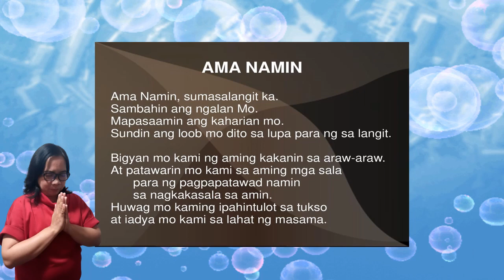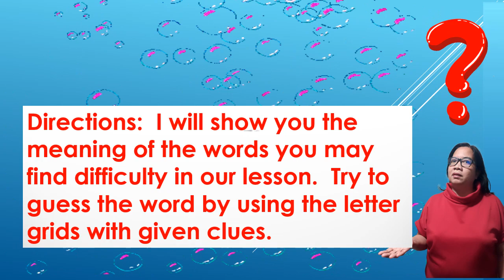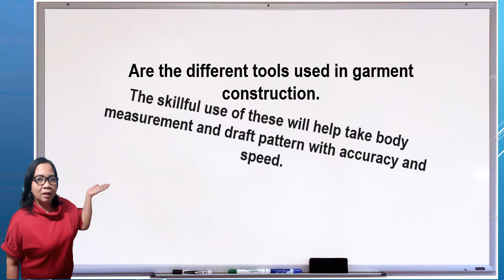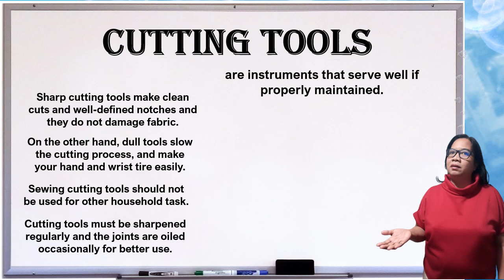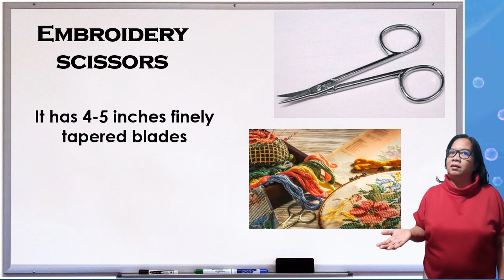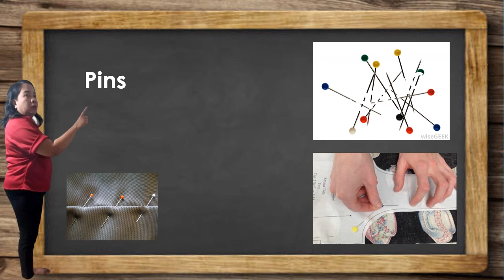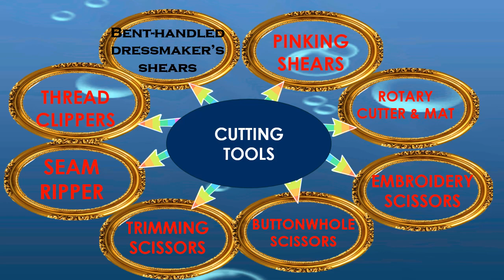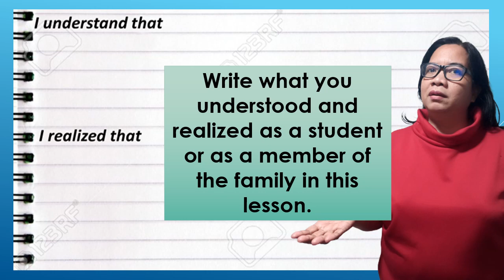Sewing Tools and Their Uses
This are the tools used in sewing.  This is a video lesson.